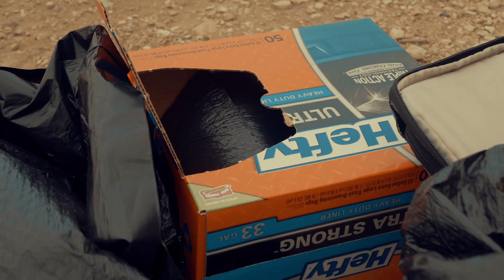Sunken City Trash Clean Up ( Their is NO Planet B )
I visited Sunken City for the first time on Friday May 31st of 2019. I got awesome film BUT this place was so trashed.. i could not make a video to promote this place.. so the video i did make was a clean up that was set up in 24 hours, and acted upon on June 2nd. This is a video and clean up collaboration between 4 friends with a love for our earth.